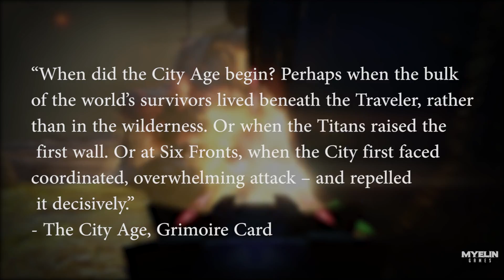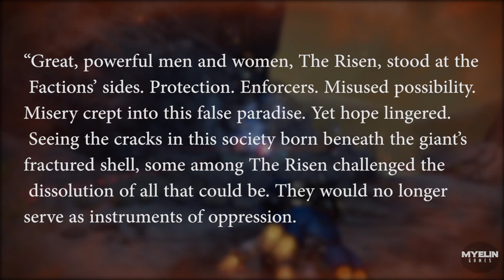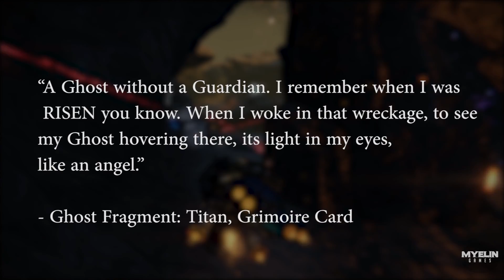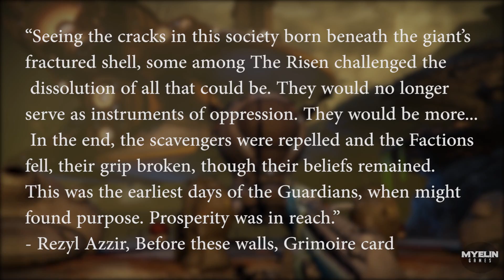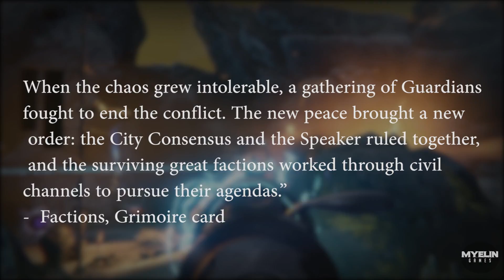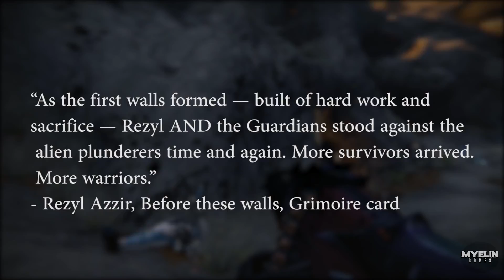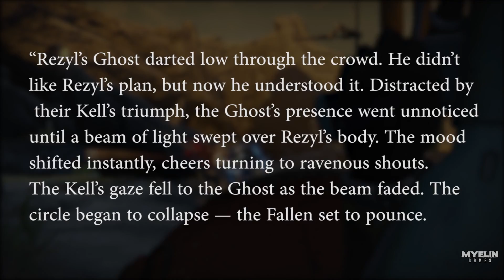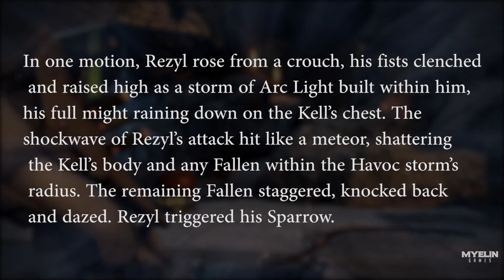Rezyl Azzir The First Guardian? Destiny Lore | Myelin Games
Destiny Lore: Rezyl Azzir The First Guardian

In today's Destiny Lore episode we will explore the lore surrounding Rezyl Azzir, who is often claimed to be the first Guardian! I hope you enjoy this latest Destiny lore episode and the weekly Destiny artwork sketch provided at the end!

Peace

Myelin